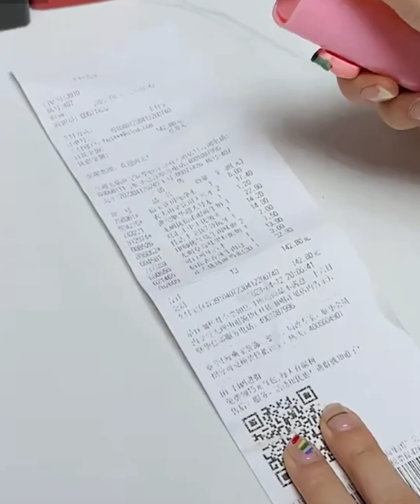20Best Product for Kitchen ||Amazon Kitchen products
20Best Product for Summer ||Amazon Kitchen products||
Lovely Life ||Best Kitchen Product ||Amazon Kitchen products ||

1.ice Gola Maker
2.Toilet Cleaner Brush
3.Ice Making Tray
4.Mini Washing Machine
5.Ice Making Mold
6.Galic Peeler
8.Fridge Magnitic Clock
9 Toothbrushes Holdet
10.Juce Shaker Bottle
11.Food Strainer with stand
12.Fruit Storage Box
13.Dish Strainer
14.Mini Dustbin
15.Wall Mounted Ash tray
16. Travel Spary Bottle
17.Oil Dispenser Bottle
18.Chopping Board
19.Food raping Paper
20.Glass Cleaner